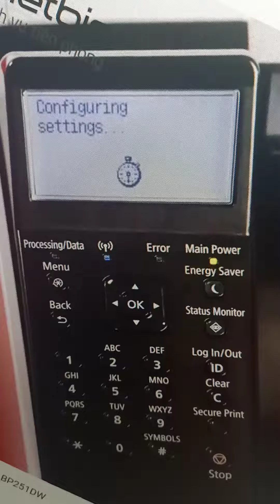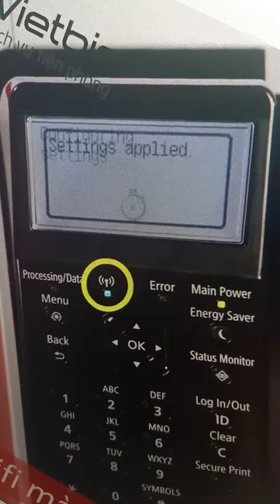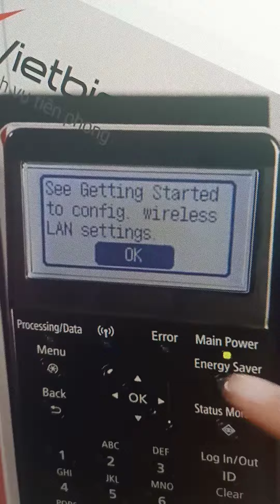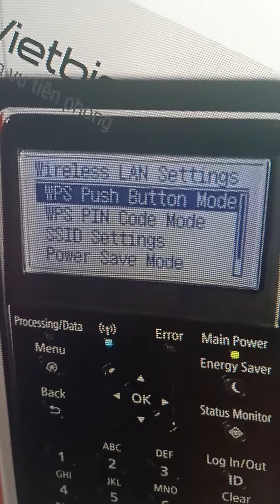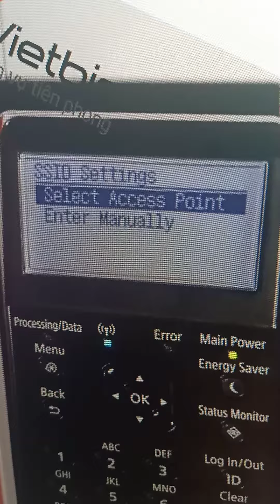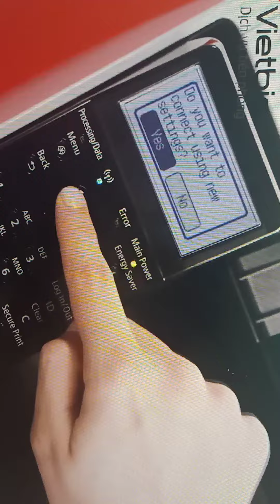hướng dẫn cài mạng không dây . wifi . máy in 252dn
Trường phát 93
đc.  lê quốc uy kiến an hải phòng